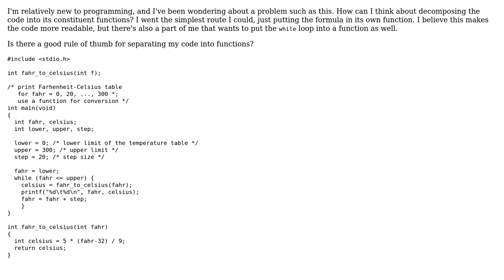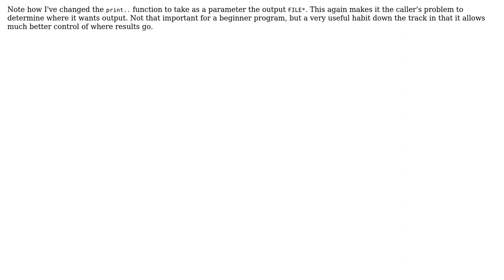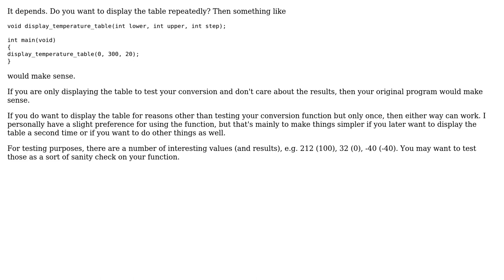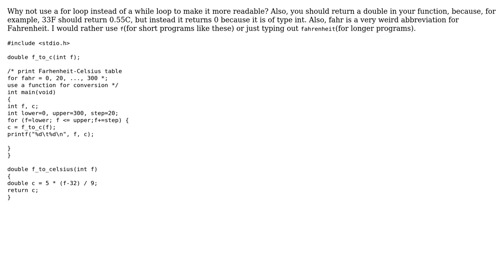Code Review: Using functions to separate code for Fahrenheit to celsius conversion (5 Solutions!!)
Code Review: Using functions to separate code for Fahrenheit to celsius conversion

With thanks & praise to God, and with thanks to the many people who have made this project possible! | Content (except music & images) licensed under CC BY-SA | Music | Images & others | With thanks to user Teoc user RubberDuck user mdfst13 user Keith user cody.codes user chux - Reinstate Monica and the Stack Exchange Network Trademarks are property of their respective owners. You are responsible for your own actions.